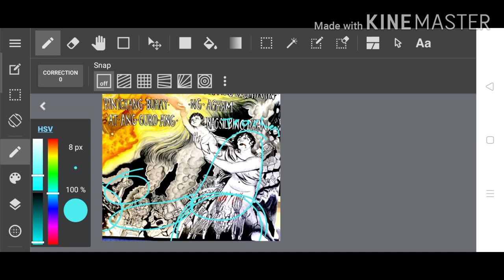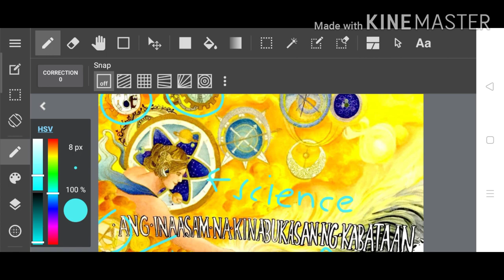[FSH COMPETITION] Aliyah Sam Apanay - Holy Spirit Academy of Malolos, Bulacan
POSTER-SLOGAN FINALIST: Aliyah Sam Apanay - Holy Spirit Academy of Malolos, Bulacan